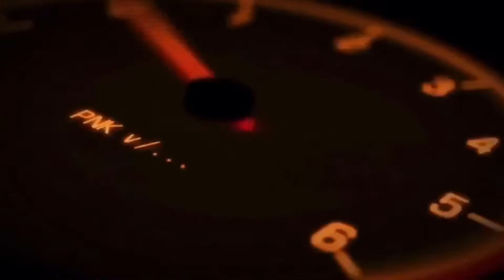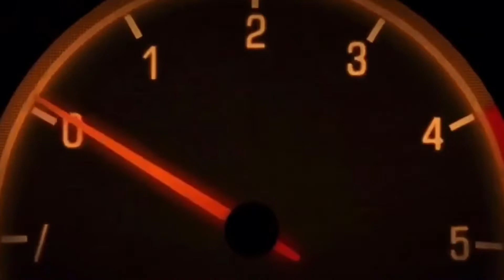COMO REBAIXAR O CARRO NA GARAGEM DE CASA !!!! JEITO CERTO E FACIL DE FAZER, FAÇA VOCÊ MESMO!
CORTEI 2 ELOS DAS MOLAS DA BELINA, NÃO FICOU BAIXA SÓ DEU UMA ASENTADA !

Vou compartilhar com vcs algumas coisas que eu faço, para não deixar a vida passar em vão !
Vou falar sobre :
Performance Motos e Carros
Carros turbos
Motos fuçadas
Velharias Antigas
Bastante coisa Legal

E Também Tem Faça Você Mesmo e Passo a Passo

Carros e Motos Oficial do Canal
C10 V8
GOL TURBO
MONTANA TURBO FORJADA
OPALA 6CC
CG ML 293CC
MOBILETTE FUÇADA

CURTE
COMENTA
COMPARTILHA

VALEUUUUUUUUUUUUUU